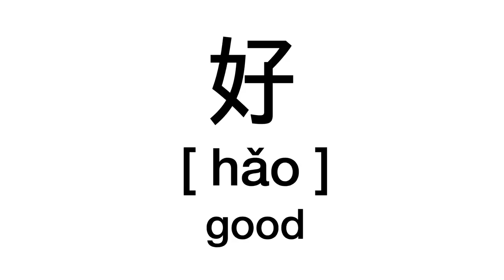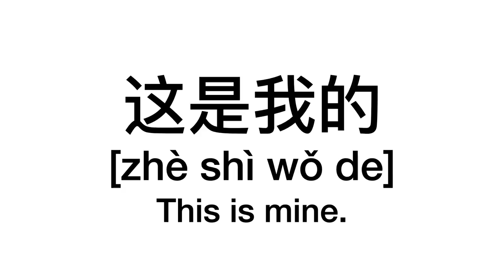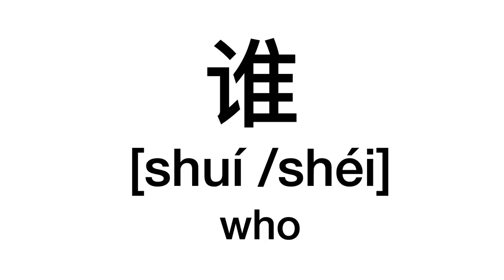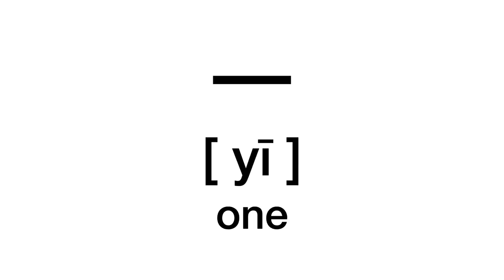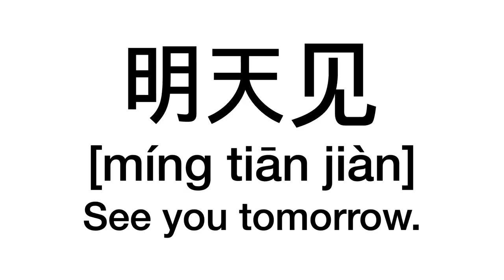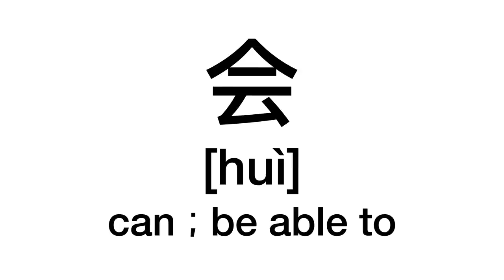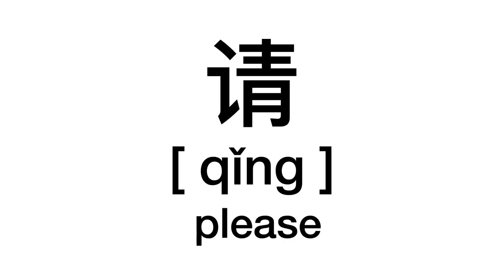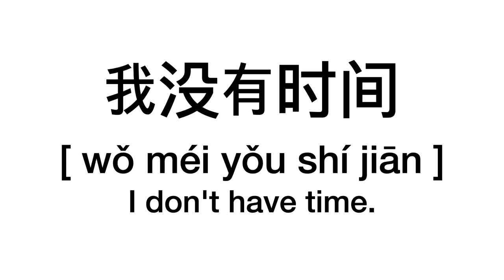Learn Chinese in 20 Minutes: Most Important Words and Sentences, Slow&Simple Chinese for Beginners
Basic Chinese Words and Sentences Every Chinese Learner MUST KNOW!

[HSK 1] Simple Chinese Character Practice Sheet (with Translation, Pinyin & Stroke Order)

You will receive $10 USD italki credits in your student wallet within 48 hours after your purchases reach $20 in italki Credits.

Welcome to Learn Chinese Essentials . Here you will find lessons on essential words, phrases, expressions, and daily use sentences that native Chinese speakers often use.